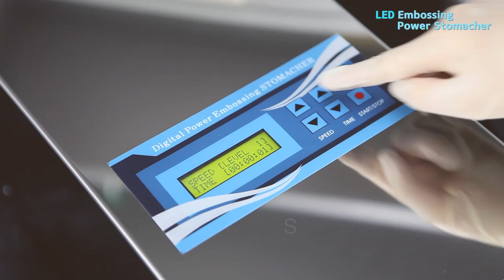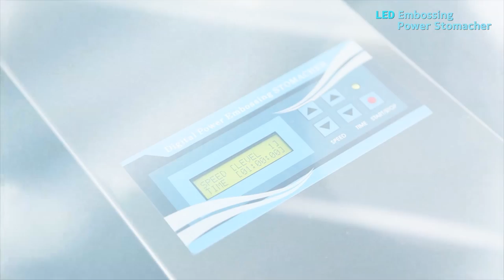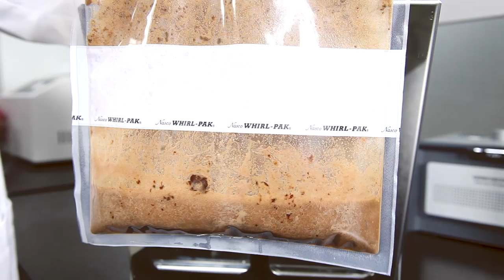[BNFKorea Lab blender] LED Embossing Power Stomacher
More powerful, Much Cleaner, Much brighter!

-Cose effective
-Embossing and Distance control pedal
-Digital control display
-Powerful and precise stomacher